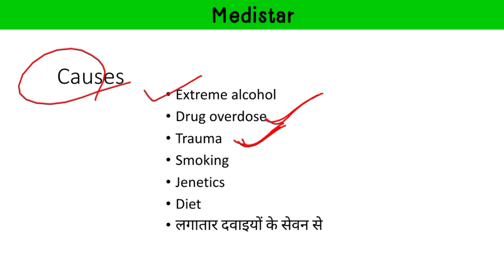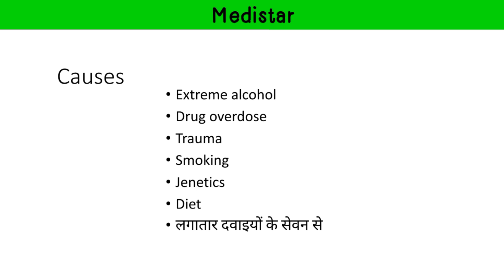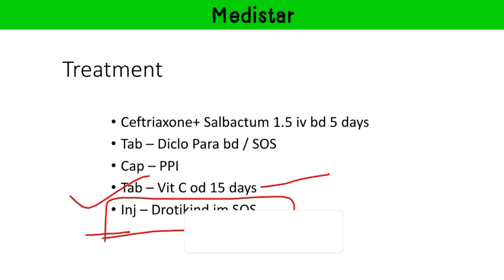अगर किसी के पैंक्रियाज में सूजन हो गई है तो क्या इलाज दें / Pancreatitis treatment in hindi